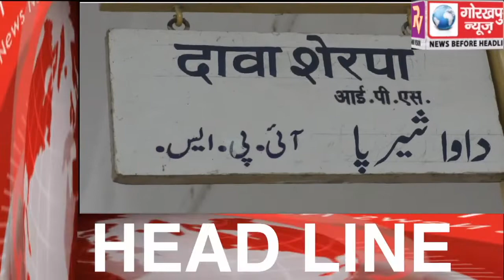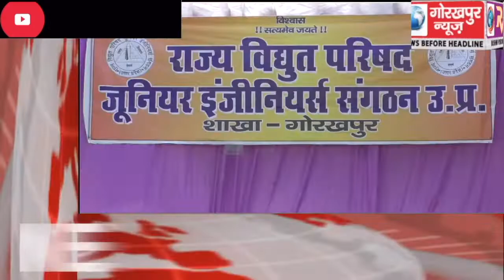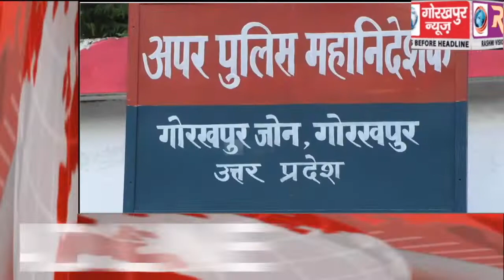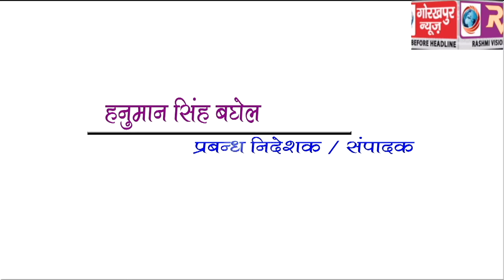GORAKHPUR NEWS Headline -05-08-2019